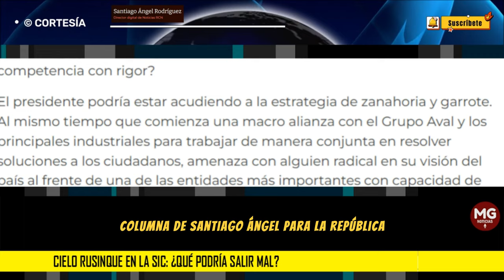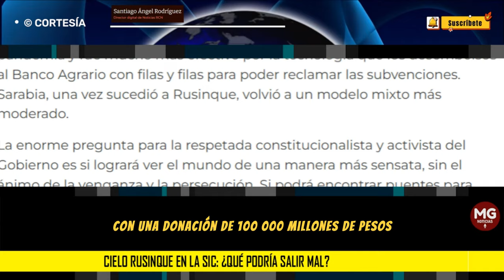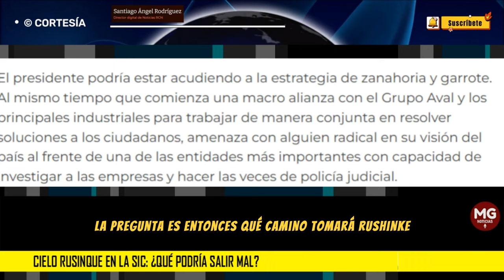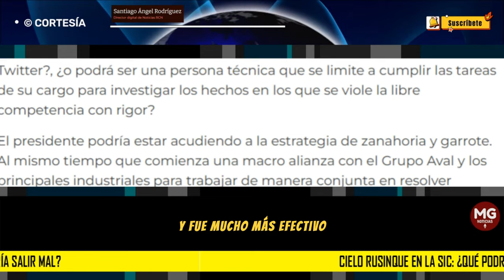CIELO RUSINQUE EN LA SIC ¿QUÉ PODRÍA SALIR MAL? 📢 Columna Santiago Ángel Rodríguez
La Superintendencia de Industria y Comercio es una de las más importantes y poderosas de las superintendencias del país. Los superintendentes son delegados del presidente para la regulación de todos los sectores y tienen rango de ministros.